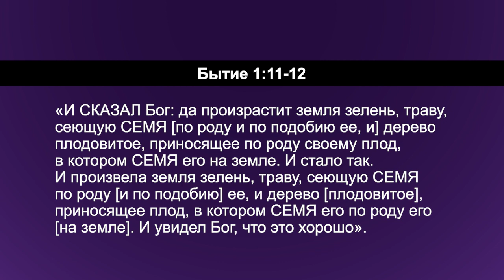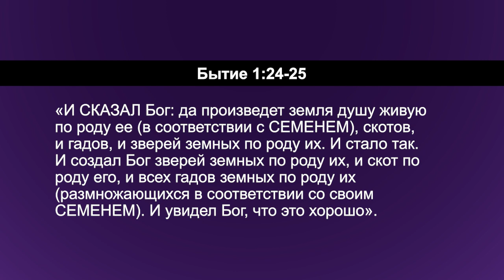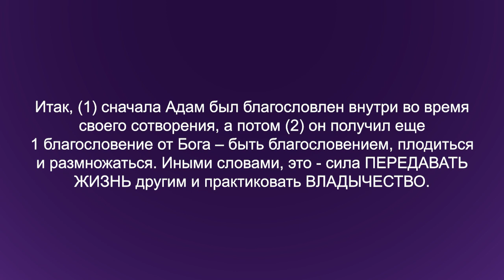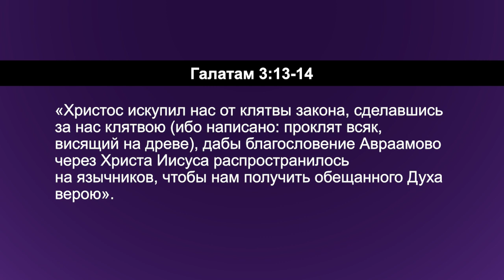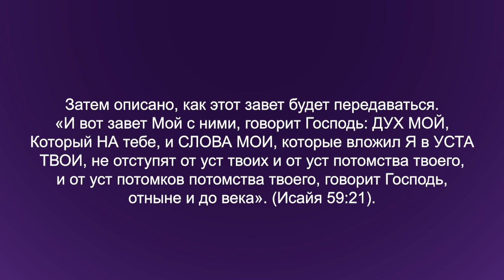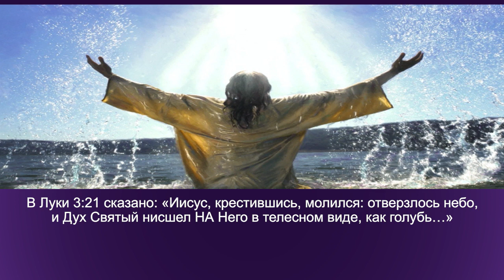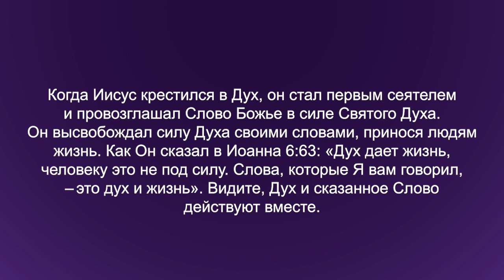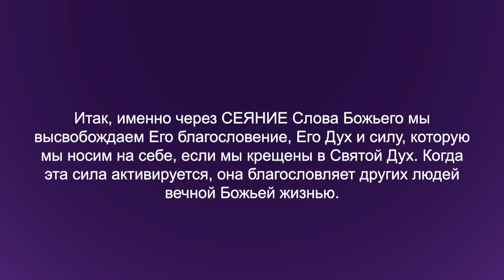ВЫСВОБОЖДЕНИЕ БЛАГОСЛОВЕНИЯ ЧЕРЕЗ СЕЯНИЕ СЕМЕНИ. «Углубляясь в Слово» (129)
Пастор Дерек Уокер продолжает серию программ под названием «Крещение в Святой Дух», и говорит о высвобождении благословения Духа через сеяние семени Слова Божьего.

Одно из ключевых понятий в Слове Божьем это благословение передачи человеку Божьего Духа, который дает ему жизнь. Это благословение духовное по своей природе. То есть, быть благословенным это когда жизнь Божья работает в нас и на нас. Мы были созданы, чтобы жить под Божьим благословением. Оно дает нам жизнь и преуспевание.

Противоположность благословения это проклятие; это – отсутствие жизни или смерть. Праведность это основание для благословения, а грех отрезает нас от благословения и вводит нас под проклятие смерти. В Адаме все мы были под проклятием из-за греха. Но Христос через свою смерть и воскресение дал нам Свою праведность в подарок. Теперь во Христе мы можем стоять в Его праведности и иметь благословение жизни.